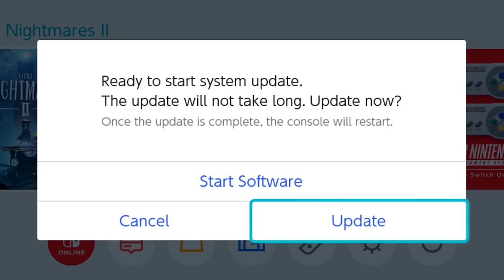BITTESMÅ MARERITT - Little Nightmares 2 #1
Annbefalt aldersgrense: 12